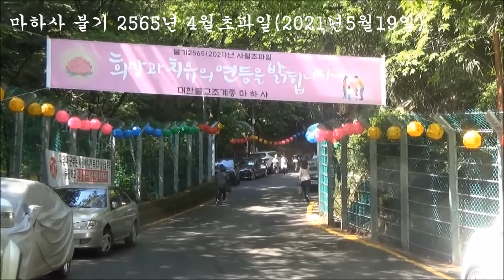마하사 불기2565년4월초파일2021년 5월19일